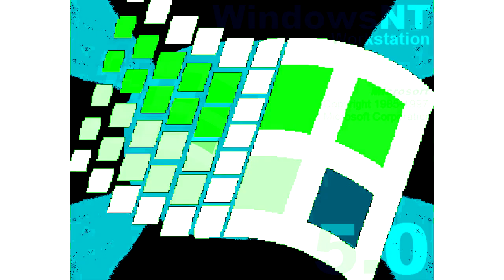All Windows Animations From MS Paint in Phased Effect 4.0